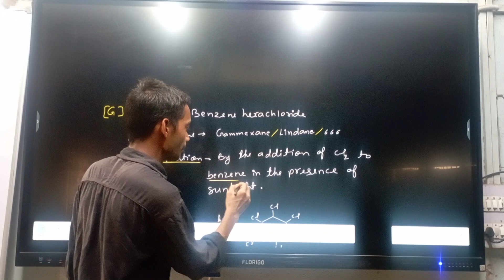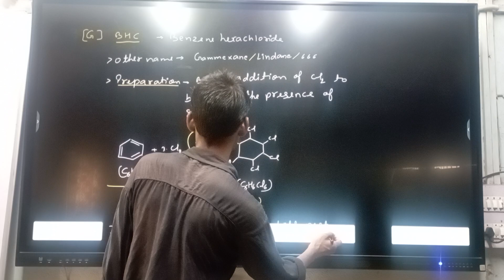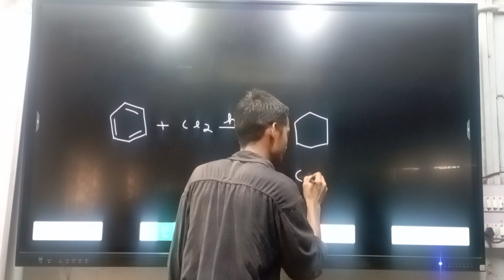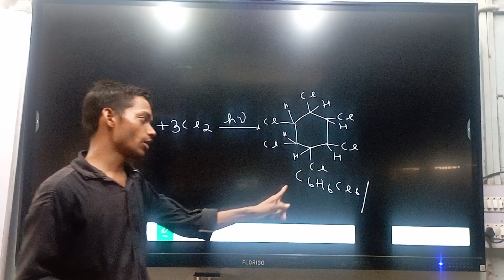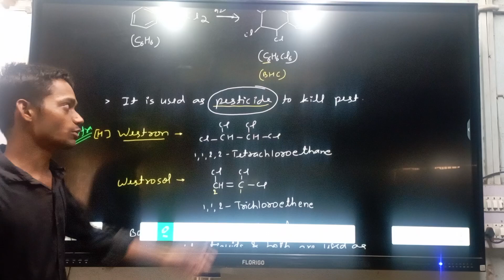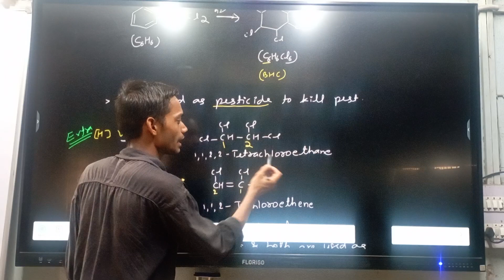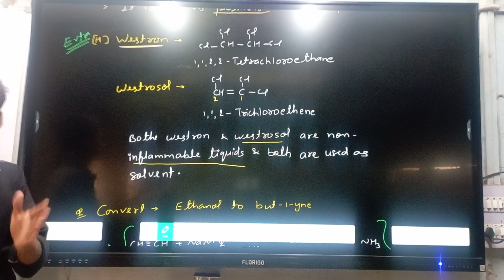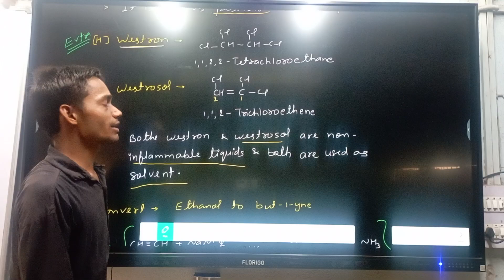class:-12 B. H. C 😀polyhalogen compound 😇Organic chemistry 🥰ch:-Haloalkane and Haloarene🇮🇳jac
class:-12 B. H. C 😀polyhalogen compound 😇Organic chemistry 🥰ch:-Haloalkane and Haloarene🇮🇳jac @cbse basic to advance level jac